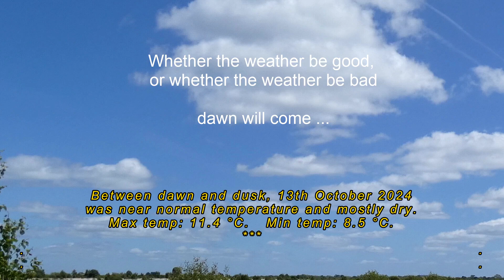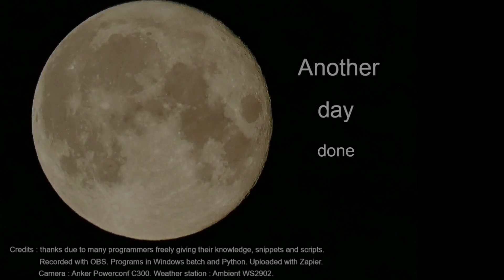13th October 2024 Wirral weather timelapse.mp4